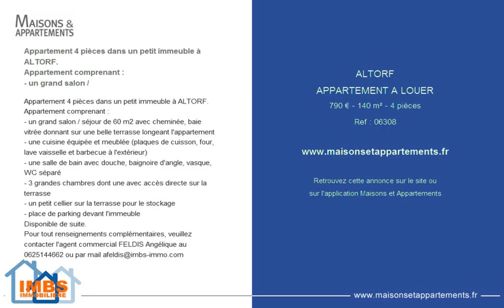ALTORF - APPARTEMENT A LOUER - 790 € - 140 m² - 4 pièces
Référence : 06308

Appartement 4 pièces dans un petit immeuble à ALTORF.
Appartement comprenant :
- un grand salon /
Appartement comprenant :
- un grand salon / séjour de 60 m2 avec cheminée, baie vitrée donnant sur une belle terrasse longeant l'appartement
- une cuisine équipée et meublée (plaques de cuisson, four, lave vaisselle et barbecue à l'extérieur)
- une salle de bain avec douche, baignoire d'angle, vasque, WC séparé
- 3 grandes chambres dont une avec accès directe sur la terrasse
- un petit cellier sur la terrasse pour le stockage
- place de parking devant l'immeuble